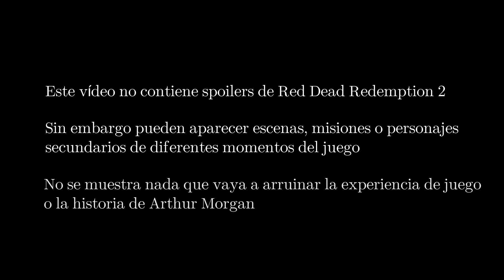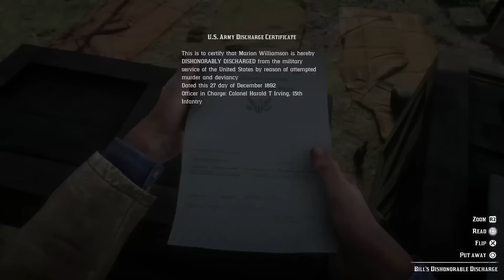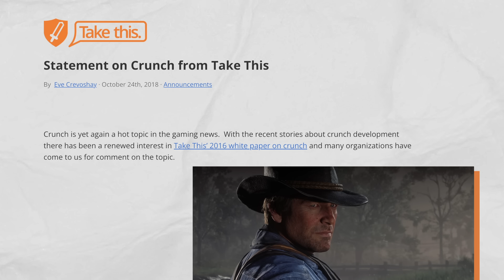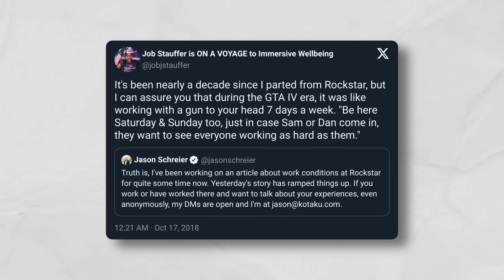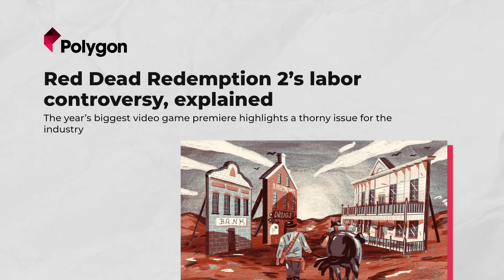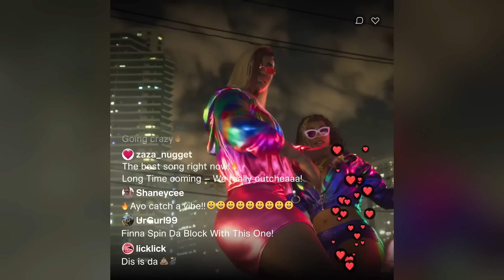Red Dead Redemption 2 Es Irrepetible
Red Dead Redemption 2 es un juego irrepetible. La historia de Arthur Morgan y John Marston es una de las más épicas y dramáticas de la historia de los videojuegos y ocurre en el mundo abierto más realista e inmersivo que se recuerda.

Un juego que muchos dijeron que llego tarde o que estaba anticuado y obsoleto, pero que demuestra que no solo es un GTA de vaqueros en el oeste, sino algo más. Red Dead Redemption 2 nunca volverá a ocurrir.

CAPÍTULOS
00:00 ¿Cómo es posible que exista Red Dead Redemption 2?
02:55 La historia de Arthur Morgan
06:04 Red Dead Redemption 2 es más que un GTA de vaqueros
13:53 El verdadero Red Dead Redemption 2
21:20 Red Dead Redemption 2 fue un milagro irrepetible
25:24 ¿Qué significa Red Dead Redemption 2 para GTA VI?